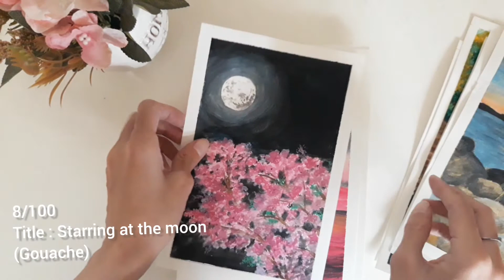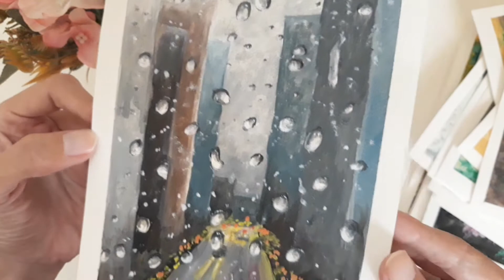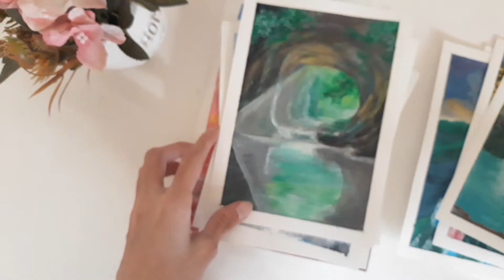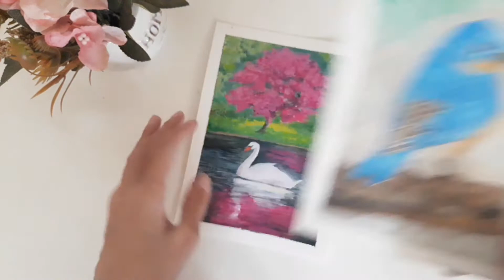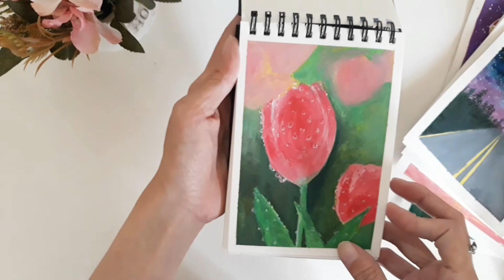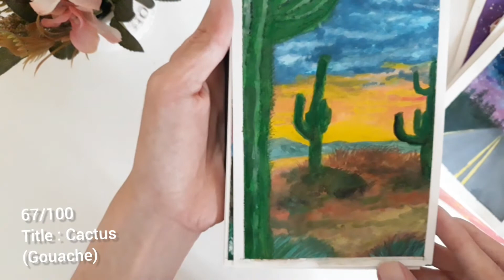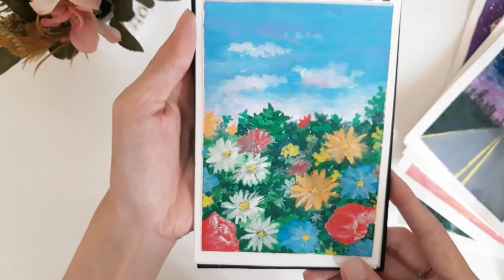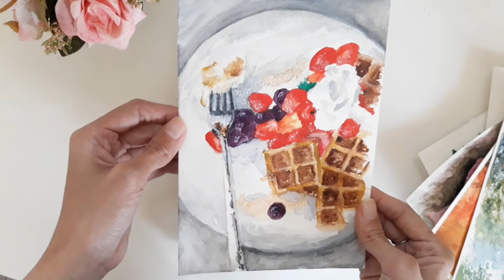Flip through my 100 paintings | 100 day project 2020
Hi all...
This is all of my 100 painting for 100 day project last year. I complete the project in 5.5 month. I do flip through in real order from the first painting to the last
At first i thought it will be easy, but it is not at all. I struggle to manage my time especially after i got back to a normal working hour after quarantine or the partial lockdown. So i only have time to paint at night and weekend.
I don't do it continuosly every single day for straight 100 day.
I have my ups and downs, sometimes i can force myself despite my mood and many times i just let go and put down my brush.

But i learn a lot and improve a lot. I hope you can enjoy my painting as a reflection of my learning journey...

2020 has been a very challenging year for all of us. And for me with so many other reason..
Yet as i looked to the bright side, i feel grateful cause thats the time when i can comeback to painting again. To do something i always love since i was a kid

This is the way i captured the beauty i see in life and this is how i express my feelings when sometimes words cant do.

This is the language of my soul :)

Many of my references come from pinterest other come from my own imagination

I use watercolor, gouache and acrylic in various paper and canvas size and type.